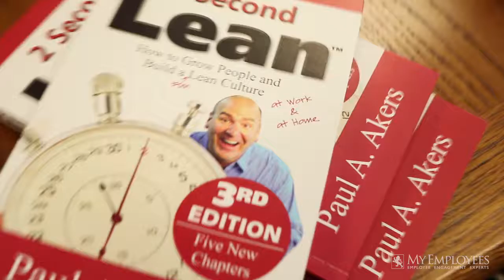Watch Me Lean 1 min REMIX